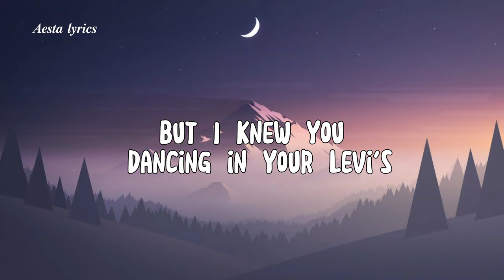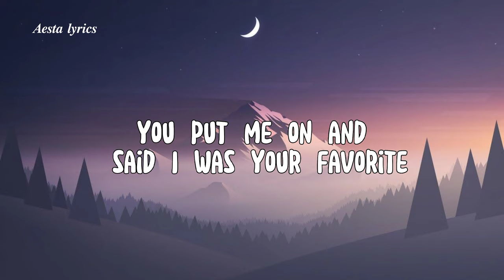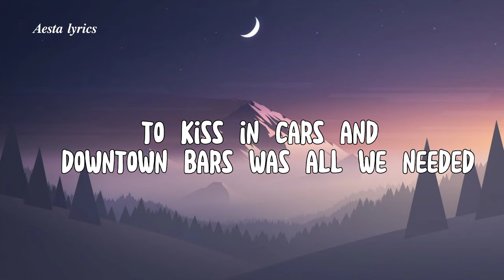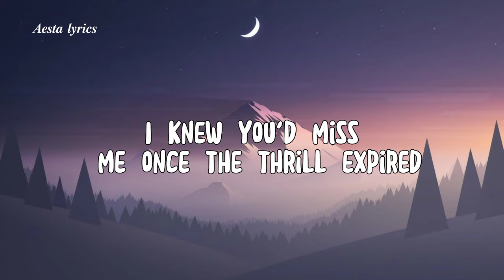Cardigan | Taylor swift.